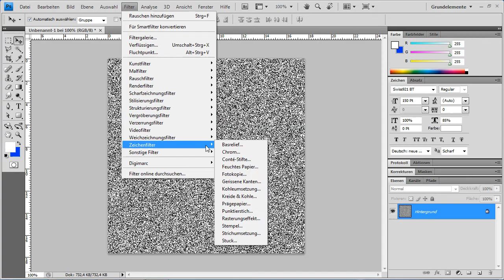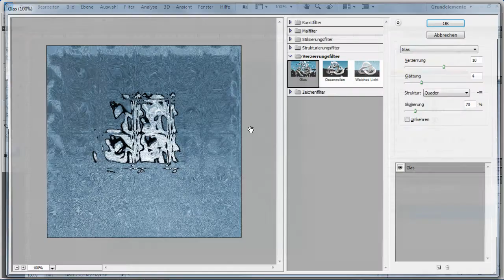Adobe Photoshop CS4 - Texteffekt Unterwasser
Diesmal zeigen wir Ihnen wie Sie einen Text so gestalten, dass er wie durch Wasser oder Glas betrachtet wirkt.